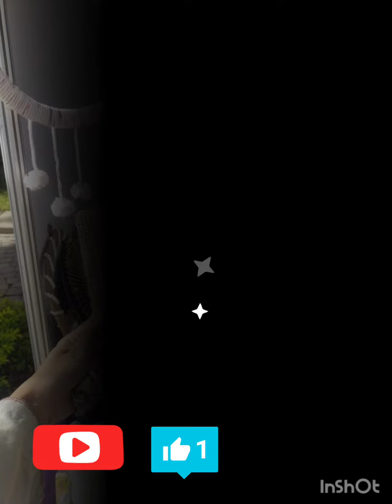exhibition || craft exhibition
Edit with craft art design creative easy artist wow exhibition #